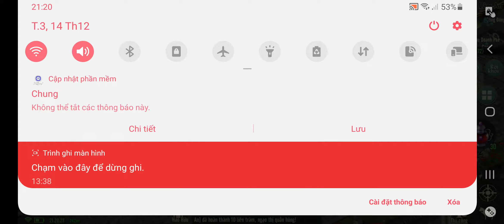Công Thành Chiến S180- 3 ăn 1😍😍😍